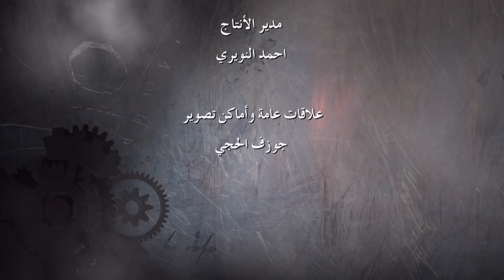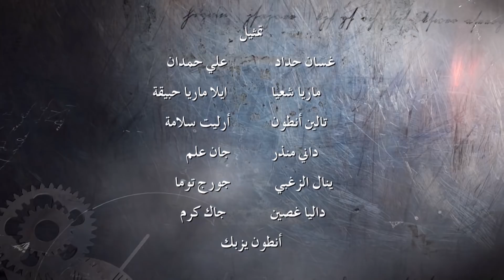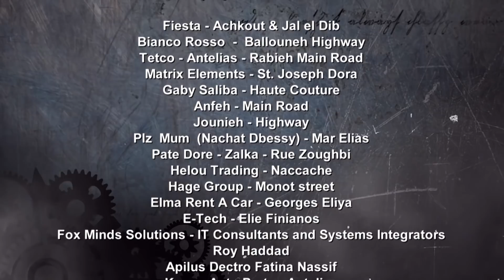Al Zaman Al Dayee - Episode 57 | الزمن الضائع - الحلقة 57